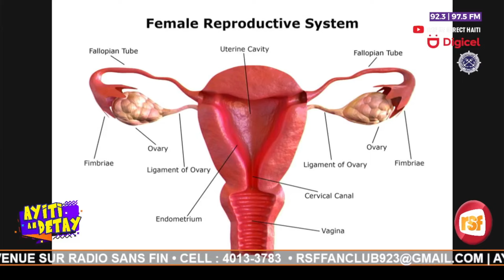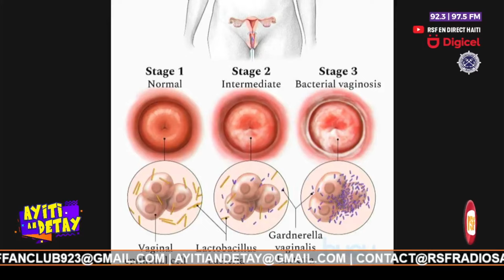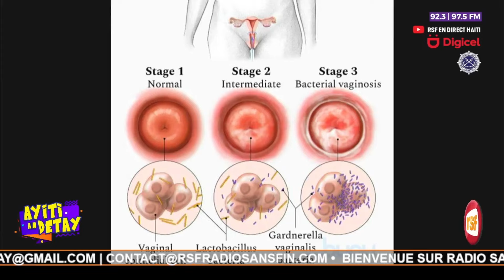Tout sa w dwe konnen sou aparèy jenital yon fanm